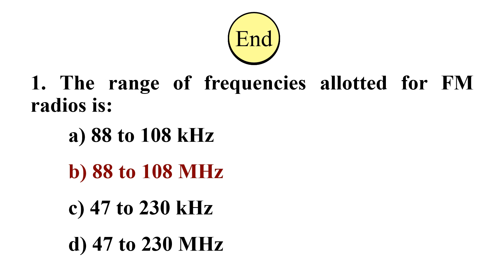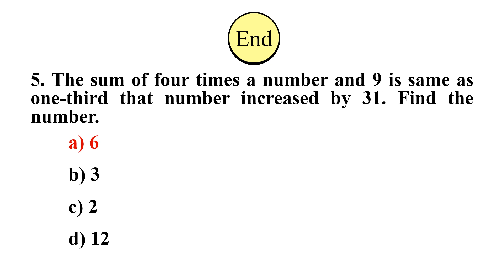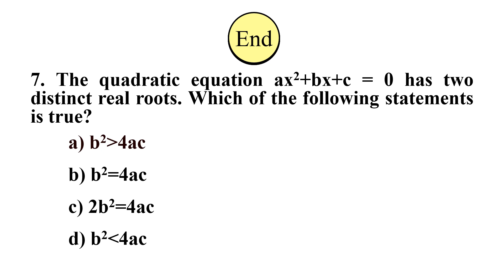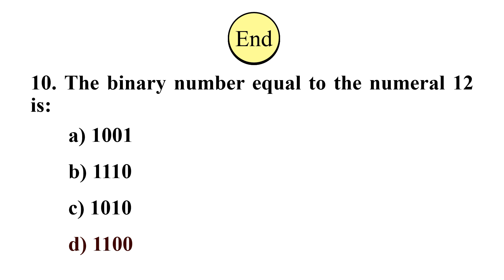Mock Test Series - 7 | Prev Yr Qns | Junior Instructor Arithmetic Cum Drawing |CE|ME|EE Kerala PSC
This video is to make awareness about the Kerala PSC Junior Instructor Arithmetic Cum Drawing - Industrial Training examination conducted on 18 th April 2023.